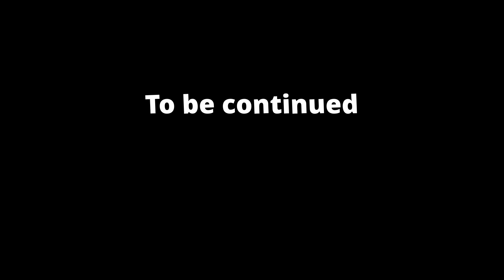The TABS apocalypse | Short story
I hope you enjoyed it! And as always have a great day!

⎼⸻⸻⸻⸻⎼-=Jazz used in the video=-⎼⸻⸻⸻⸻⎼

Vordt of the Boreal Valley
⎼⸻⸻⸻⸻⸻-=Extra Things=-⸻⸻⸻⸻⸻
Thanks to Lucas Anicama for the suggestion of The TABS apocalypse. Check out their youtube channel if you would like

⎼⸻⸻⸻⸻⸻⎼-=Chapter's=-⸻⸻⸻⸻⸻⎼
00:00 - Act 1
00:45 - Commander and Doctor talk
03:38 - A short battle
04:10 - A long explosion
04:50 - Act 2
05:23 - The journey
06:39 - Eisenhower finds the wall
08:13 - The Giant
09:30 - Act 3